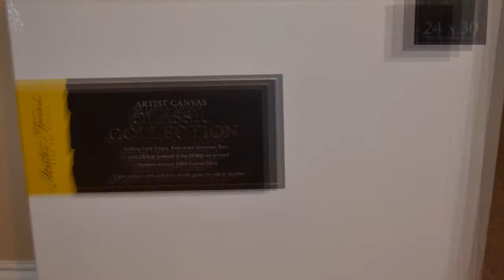My 1st Acrylic Pour Painting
I decided to do my own personal decor. This is my very 1st Acrylic Pour Painting! Sorry you can't see the board as I'm pouring the colors on. I didn't realize that it was not in view. These are the products used for this painting:
From Hobby Lobby:
Master's Touch Fine Art Studio 24X30 Artist Canvas
LiquiTex Professional Matte Medium
From Walmart:
Plastic Cups & Jumbo Craft Sticks to mix paint
Smoothe silver spatula to spread paint
Apple Barrel Matte Acrylic Paint Colors:
2613E Caribbean-2616E True Navy-20403E White
Folk Art Multi Surface Satin Finish Acrylic Paint in 2933E-Medium Gray
Also used plastic sheeting to cover my table(from Walmart)
Again this was my very 1st painting! Hope you like it. See more from me: